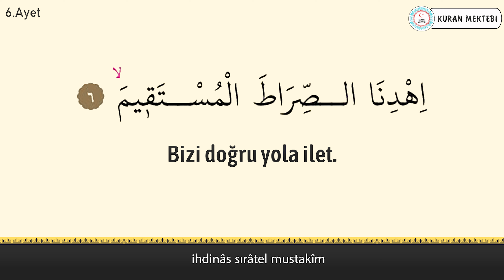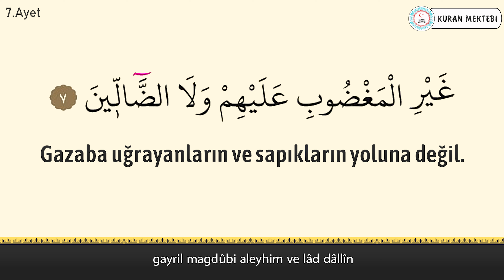Fatiha suresi anlamı dinle Muhammed el Hafız (Fatiha suresi arapça yazılışı okunuşu ve meali)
Fatiha suresi Muhammed el Hafız videomuzda fatiha suresi dinleyerek, fatiha suresi arapça ve türkçe meali okuyarak, fatiha suresi meali ve, fatiha suresi anlamını ayrıca, fatiha suresi arapça okunuşu ile birlikte, fatiha suresi arapça yazılışı öğrenebilir, fatiha suresi türkçe meali ve, fatiha suresi türkçe okunuşu takip edebilir, ayrıca fatiha suresi tekrar ederek, fatiha suresi ezberle ve, fatiha suresi anlamı ezberleme yapabilirsiniz, fatiha suresi tefsiri ile birlikte, fatiha suresi fazileti videolarımız mevcut değildir, fatiha suresi yazılışı türkçe şeklinde, fatiha suresi alt yazılı olarak videomuzda bulabilirsiniz, fatiha suresi türkçe anlamı için ve yine fatiha suresi anlamını dinle videomuzdan faydalanabilirsiniz. Ayrıca fatiha suresi hızlı okuma veya fatiha suresi yavaş okuma için videonun sağ alt kısmında bulunan ayarlardan çalma hızını değiştirebilirsiniz. fatiha suresi anlamı ve okunuşunu ayrıca, fatiha suresi duası okuyun. fatiha suresi faydaları hakkında, fatiha suresi latince okunuşu yanında, fatiha suresi latince yazılışı yapabilirsiniz, fatiha suresi kabe imamı hocalardan, fatiha suresi makamlı okunuşu dinleyin. fatiha suresi nasıl okunur diyorsanız ve fatiha suresi manasını öğrenmek için, fatiha suresi resimli olarak, fatiha suresi tecvidli dinleyin ve aynı zamanda fatiha suresi talimli okuyun. Ayrıca fatiha suresi yazılışı ve okunuşunu bu videomuzda, fatiha suresi yazılışı ve anlamını okuyabilirsiniz, fatiha suresi hakkında bilgi alarak, fatiha suresi kolay okunuşunu dinleyin. Ayrıca fatiha suresi mekke imamı olan, fatiha suresi güzel okumayı öğrenin, fatiha suresi reklamsız dinleyin. fatiha suresi ne için okunur ile, fatiha suresi öğrenmek istiyorsanız, fatiha suresi sesli okunuşunu buradan, fatiha suresi okunuşu türkçe ve yanında, fatiha suresi okunuşu arapça dinleyerek, fatiha suresi yavaş okunuşu ayrıca yine, fatiha suresi hızlı okunuşu yapın. fatiha suresi okumanın fazileti yada, fatiha suresi latin harflerle okunuş şeklini, fatiha suresi uyumayan bebeğe ile, fatiha suresi youtube videosundan, fatiha suresi ok takipli olmadan, fatiha suresi sayfa olarak, fatiha suresi anlamı türkçe dinleyerek, fatiha suresi bize ne anlatıyor öğrenin, fatiha suresi bebek ve fatiha suresi çocuk için dinlemeyi, fatiha suresi uyku için dinlenen, fatiha suresi en güzel okuyan hocadan, fatiha suresi latin harfli olarak, fatiha suresi makamlı şekilde, fatiha suresi en kolay oku. fatiha suresi sözleri bu videomuzda, fatiha suresi kelime meali şeklinde, fatiha suresi latincesi olarak, fatiha suresi kırık meal dinleyerek, fatiha suresi kaçıncı sayfada öğrenebilirsiniz. fatiha suresi bebekler için olanı, fatiha suresi indir yada fatiha suresi diyanet mealini kanalımızda, fatiha suresi tecvitli yada fatiha suresi takipli dinleyin.